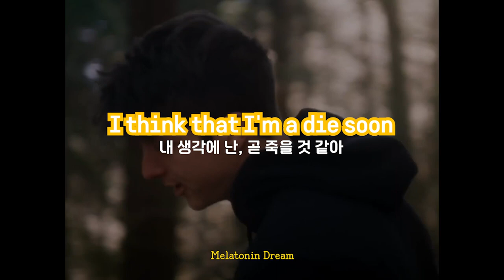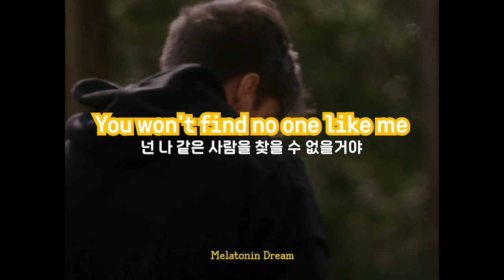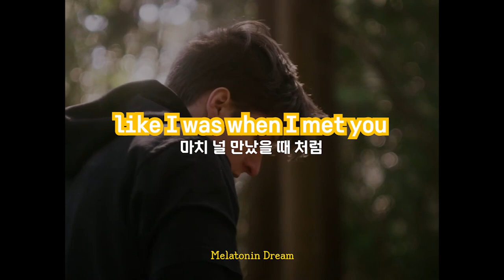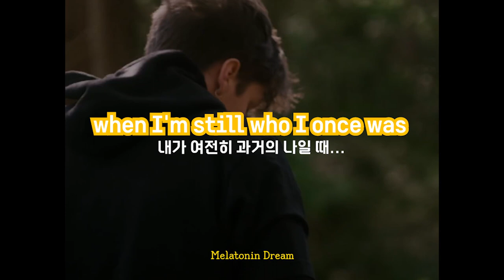Powfu & KID E$S - Troubles Of Today 가사 번역 해석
By. Melatonin Dream